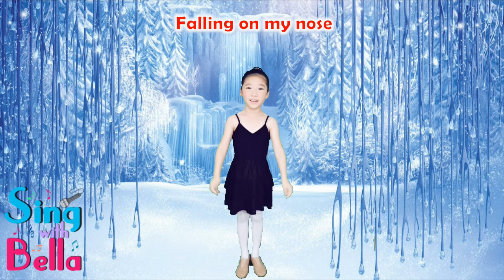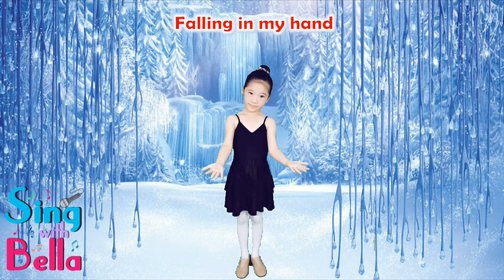Little Snowflake with lyrics | Sing and Dance Along | Kids nursery rhyme by Sing with Bella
6yr old Bella sings Little Snowflake with lyrics and
Actions | Kids nursery rhyme
Sing with Bella- Easy to Sing, Fun to Dance!

★ Lyrics
Sing and Dance Along - Little Snowflake with lyrics | Kids nursery rhyme by Sing with Bella

Snowflake, snowflake, little snowflake.
Little snowflake falling from the sky.
Falling, falling, falling, falling, falling,
Falling, falling, falling, falling...
Falling on my head.

Falling on my nose.

Falling in my hand.